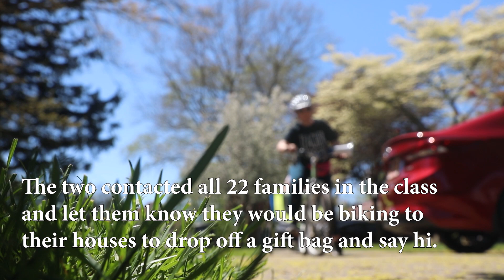Ivan Green Bike Visit